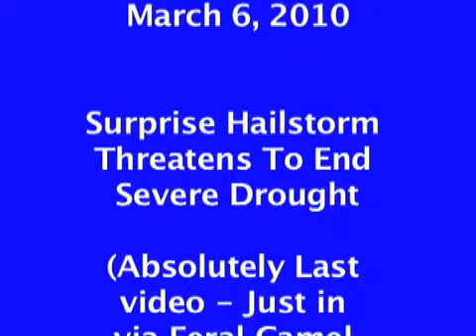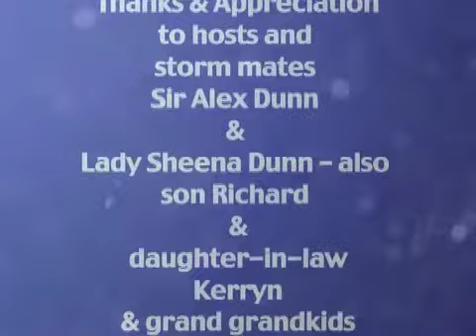Melbourne March 6th 2010 Hailstorm Interrupts Drought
Absolutely last footage in (first from beautiful Ozmoor Township) of freak hailstorm.  All footage shot on location.  Presented by tony (ad) Guida Video Productions